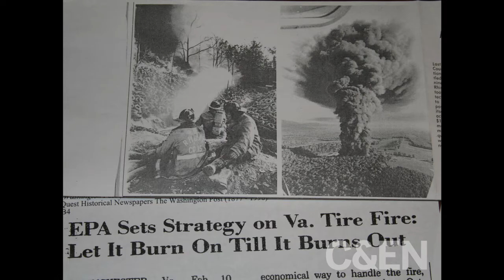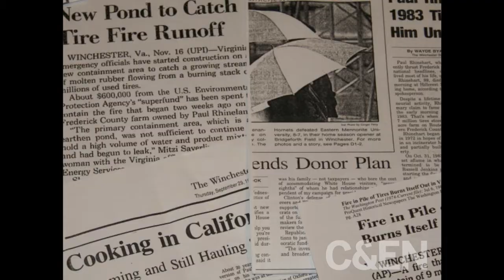Behind The Virginia Tire Fire Story: Lauren Wolf Talks With Steve Ritter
In 1983, some seven million tires caught fire in Winchester, Va. The resulting inferno raged for nine months before it went out. As the rubber melted, it turned into oil that soaked into the ground and ran downhilll toward a stream. Years later, the spot where the fire had occurred became a Superfund site and was eventually cleaned up. In researching the event for a story, C&EN senior correspondent Steve Ritter traveled to Winchester to see the site and talk with reporters who originally covered the 30-year-old fire. In this clip, he sits down with C&EN associate editor Lauren K. Wolf to talk about his detective work.